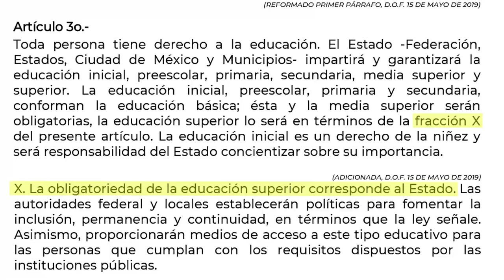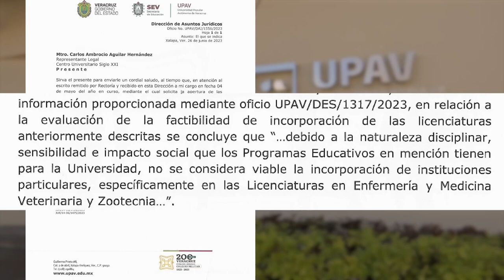Bloquea UPAV a CEUNIV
➡️ Bloquea UPAV al CEUNIV en Las Choapas

En el sur de Veracruz el Centro Educativo Universitario Siglo XXI (CEUNIV) tiene 16 años ininterrumpidos egresando a más de 25 mil profesionistas de éxito en las diferentes carreras que oferta, desde hace un par de años; no ha podido abrir las carreras de Enfermería y Medicina Veterinaria ya el la rectoría de UPAV, del gobierno de Veracruz, bloquea el registro.